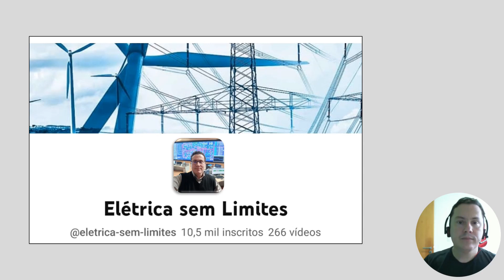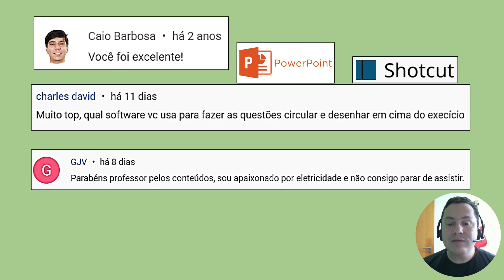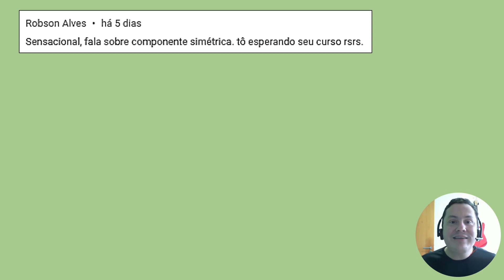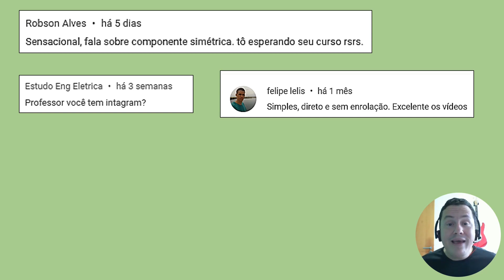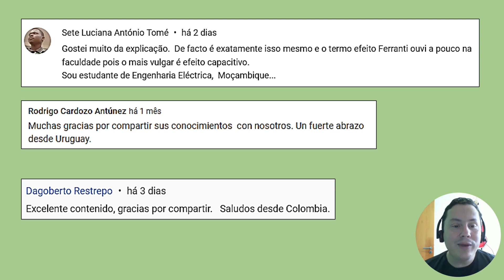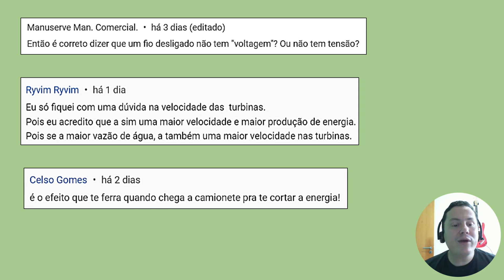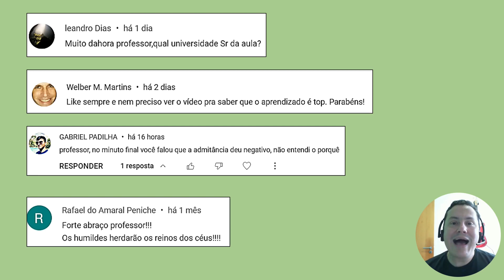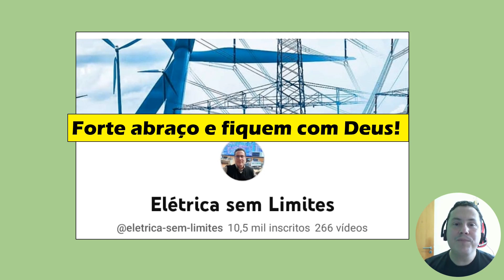Respostas aos comentários do canal (Celebrando o 1º ano )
É o 1º ano do canal e alcançamos 10.000 inscritos. Um pequeno marco no Youtube, mas uma grande conquista para canal Elétrica sem Limites.